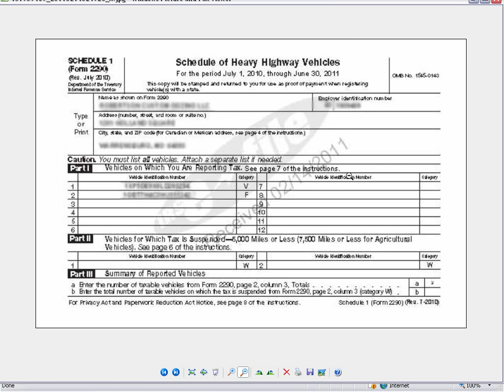How do I Print my IRS Stamped Schedule 1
Hello! Watch to learn the step by step instructions to print your IRS Stamped Schedule 1.